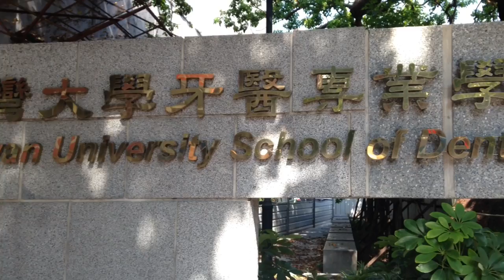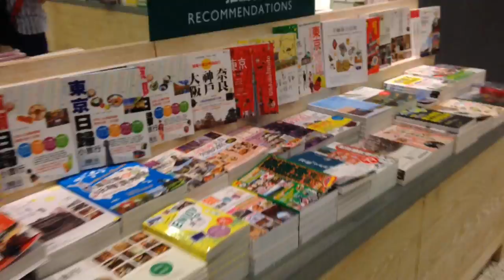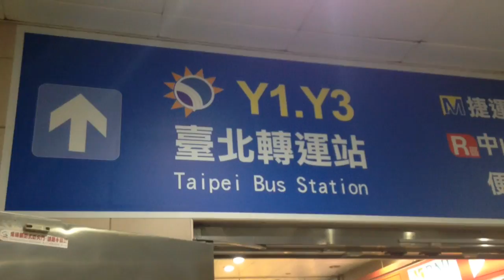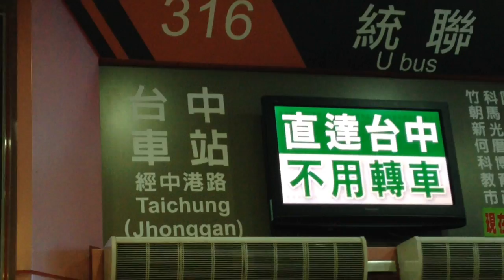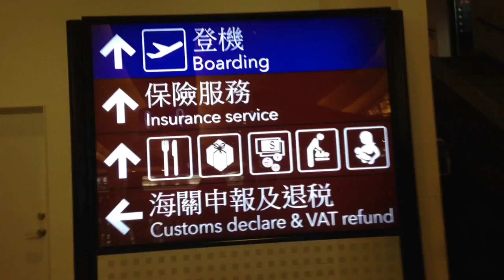19 days in Taiwan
Visited Taiwan National University Hospital for my dental elective! Managed to catch most of the sights Taiwan has to offer -- although I didn't manage to capture everything in this video! All shot using my iPhone (pardon the quality and sizing!) Includes my little trip to Kenting, Taichung, and the outskirts of Taipei! :-)